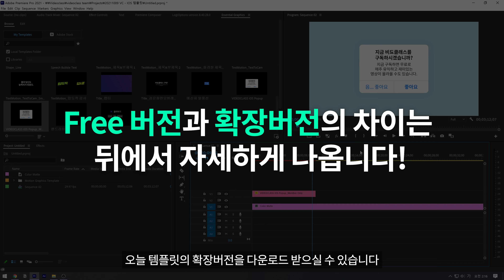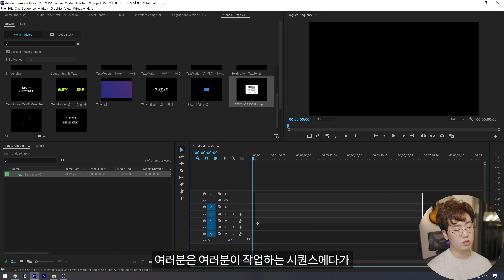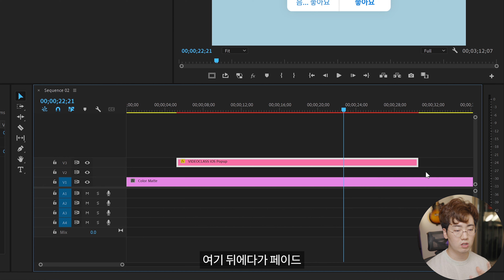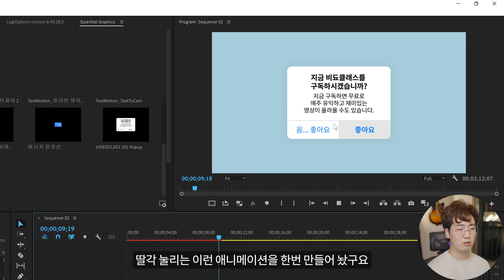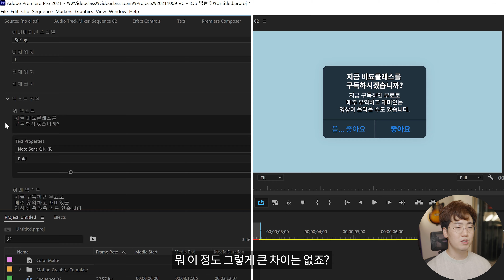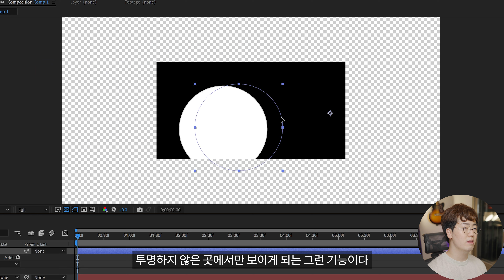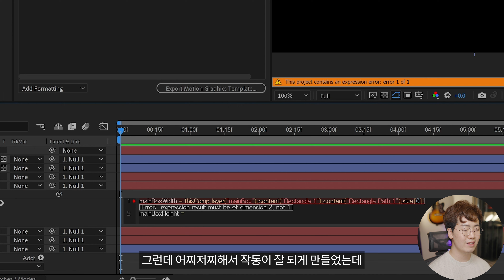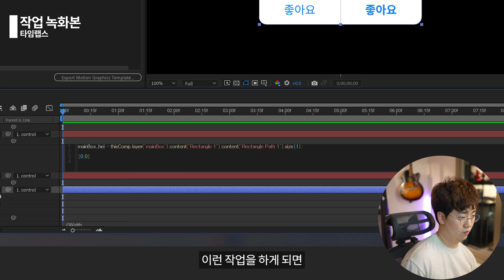[무료 공유] 아이폰 스타일 템플릿 지금 받아가세요!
템플릿 다운로드

채널 멤버십에 가입하시면 템플릿 무료 공유 및 각종 혜택이 있을지도 모릅니다! 후후...

편집_규빈

유튜버를 위한 꿀팁과 멋진 영상 제작 노하우 알려주는 비됴클래쓰 구독 안할꼬얌?

✔ 채널 멤버십에 가입하시면 템플릿 무료 공유 및 각종 혜택이 있을지도 모릅니다!

*위 링크를 통해 구매 시 하줜에게 아주 작은 일정액의 수수료가 제공될 수 있습니다😘